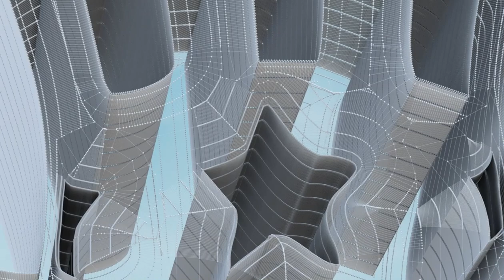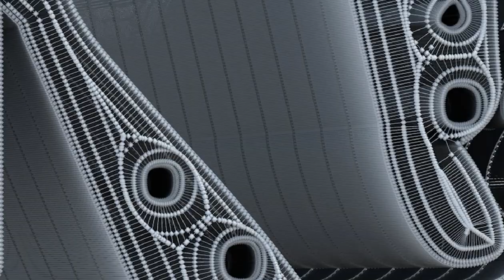Uncle Sam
Playlist - Holiest

Playlist - Quranic

Playlist - Zodiac

Playlist - Samurai

Playlist - Lips

Playlist - Tiki

Playlist - Buddha

Playlist - Jewelry

Playlist - Bats

Playlist - Eagles

Playlist - Natives

Playlist - Moods

Playlist - Cars

Playlist - Predators

Playlist - Skeletons

Playlist - Horses

Playlist - Batman

Playlist - Spheres

Playlist - Crosses

Playlist - Badges

Playlist - Hieroglyphs

Playlist - Military

Playlist - Houses

Playlist - Pride

Playlist - Antiques